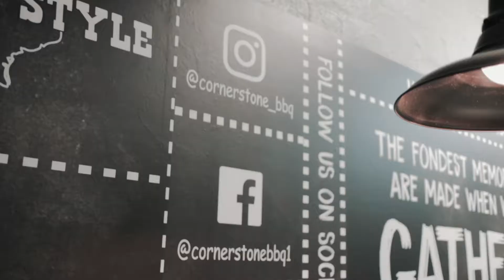Cornerstone BBQ Grandopening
This video was shot by my friend Jonathan check his you tube channel for some awesome content

We open Cornerstone BBQ chasing the american dream. With the help of God, Family and friends we where able to open on June 22nd 2019. We are located @ 271 E 6th Street Beaumont CA. 92223. We specialize doing Teaxs style Barbecue. We smoke Brisket, Pulled pork, tri- tip, ribs, chicken and beef ribs. We have 2 offset smokers where we use red oak wood to get an awesome smoke ring and a delicious taste. Drive down and check us out.